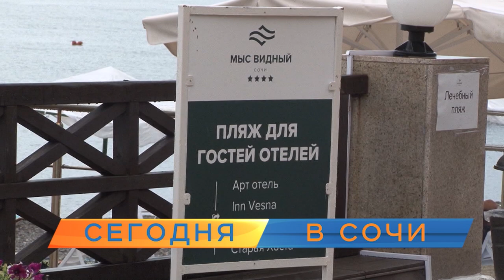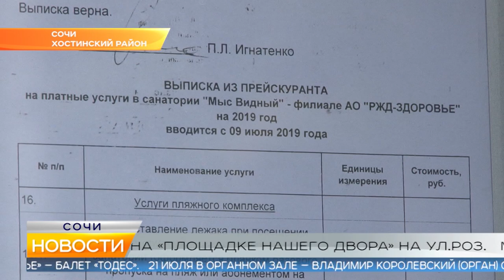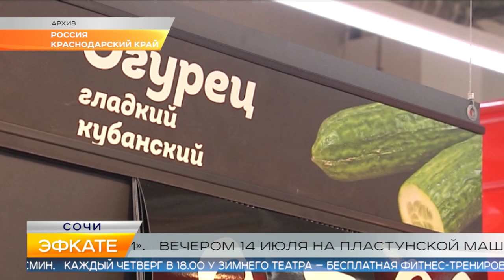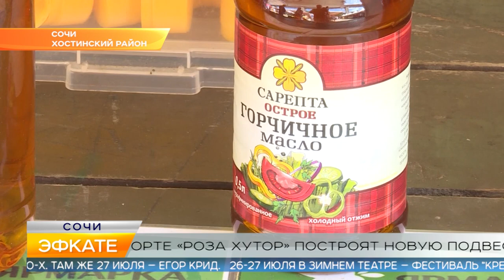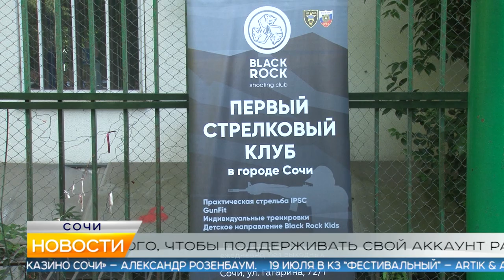Новости Сочи (Эфкате РЕН REN TV) Выпуск от 15.07.2019